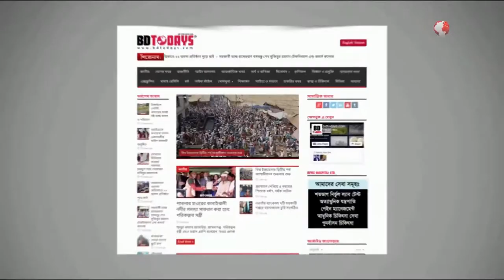ঠাকুরগাঁও’কে ৩-১ গোলে হারিয়েছে রংপুর || Rangpur beat Thakurgaon 3-1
দীর্ঘ ৮ মাস পর আবারো দিনাজপুরের সবুজ মাঠে নাবী ফুলবলাররা বল নিয়ে উল্লাসে মেতেছে। করোনাকালে দিনাজপুর স্টেডিয়ামে স্বাস্থ্যবিধি মেনেই মাঠে খেলা দেখেছে,নানা বয়সী দর্শক। আনুষ্ঠানিকভাবে মঙ্গলবার থেকে দিনাজপুরে শুরু হয়েছে, জেএফএ অনূর্ধ -১৪ মহিলা ফুটবল জাতীয় চ্যাম্পিয়নশীপ টুর্নামেন্টে।